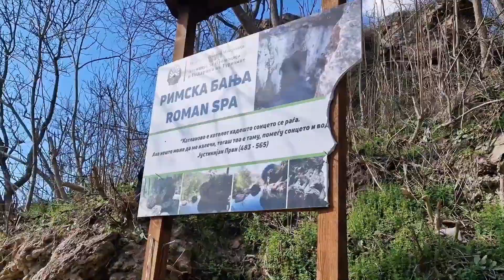Античка бања Катланово - Ancient bath Katlanovo